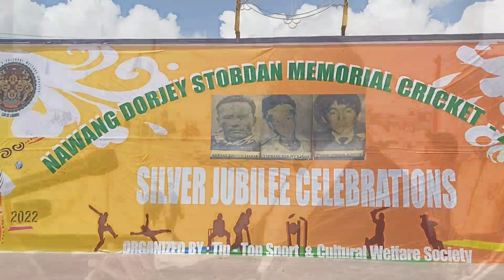Nawang Dorjay Stobdan Memorial Cirket 2022 Organized by Tip Top Sport & Cultural Welfare Society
25th Nawang Dorjay Stobdan Memorial Cirket 2022 SILVER JUBILEE  CELEBRATION
Organized by TIP TOP  Sport and Cultural Welfare Society Leh on 13 April 2022
40 teams Participating in this Tournament,